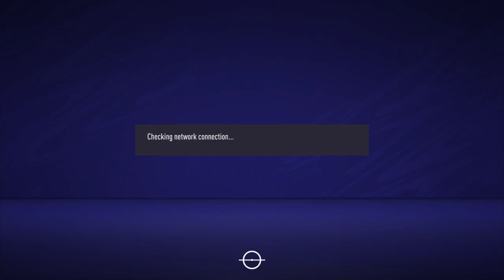FIFA 21_20210926054228